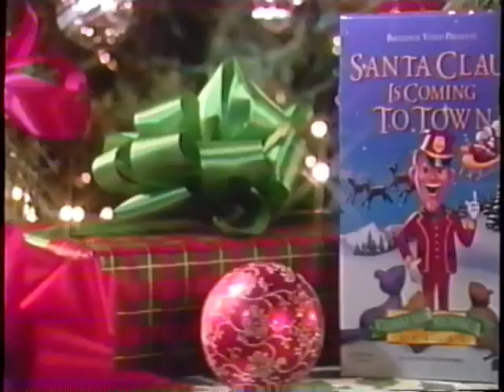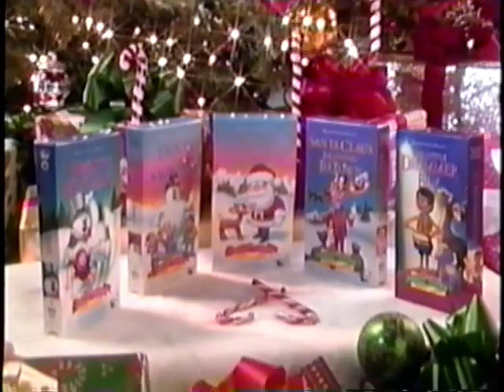Christmas Classics Series - Family Home Entertainment (1993) Promo (VHS Capture) (Instrumental)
I did this instrumental song using the OpenVINO AI Music Separation function on Audacity.
Also this is all in good fun, no hate sent to anybody. :)
Don't steal thumbnails or anything else I post on this channel. If you want to use something, either ask PERMISSION or give me CREDIT. I DO NOT tolerate THIEVES on this channel (You know who you are).
Although this video includes children's characters, this video was not intended for kids, but for the fans who grew up with the shows featured in the video.
Don’t forget guys if you would like to use any of my instrumentals I make that’s fine as long as you either give me CREDIT or ask PERMISSION to either use them or as long as you guys put in your depressions credited music goes to Courtney Schmall for making that instrumental
A ton of my instrumentals (including some exclusives) are also available on Archive.org: